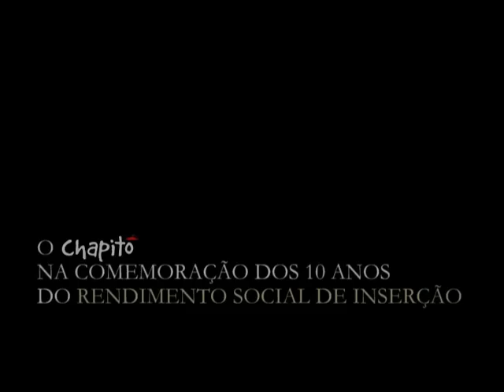10 anos de RSI, 1ª parte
O Chapitô nas comemorações dos 10 anos do Rendimento Social de Inserção. Santarém, 22 de Junho de 2007.
1ª parte: O Chapitô a caminho de Santarém onde apresentará um número sobre o RSI, a que se seguirão testemunhos sobre a Acção Social do Chapitô.

Pode também ver o pequeno filme "Um dia na vida" que foi apresentado em Santarém para retratar a Acção Social do Chapitô: